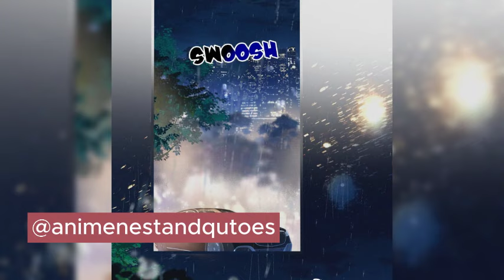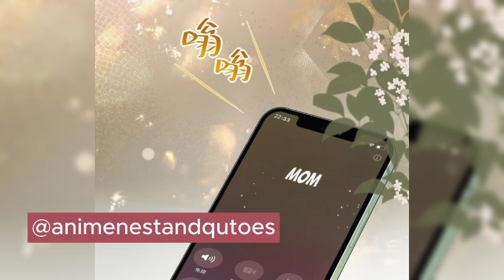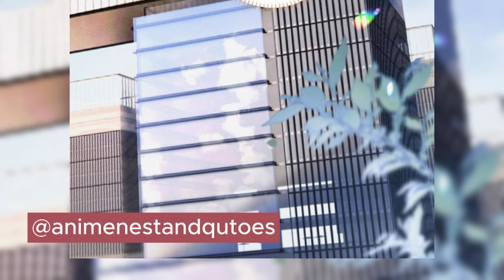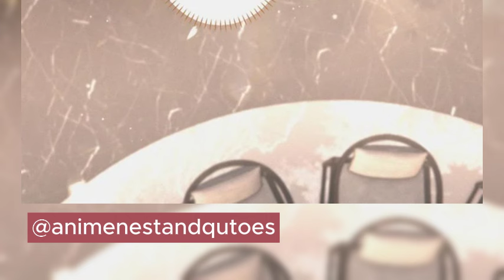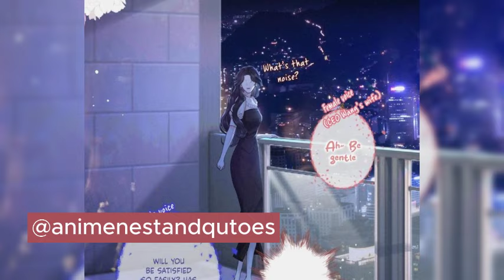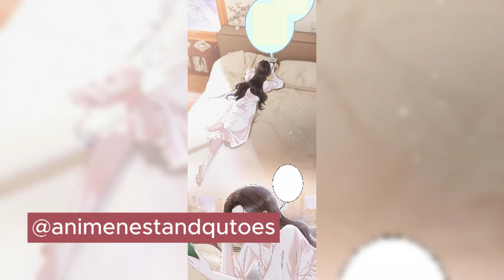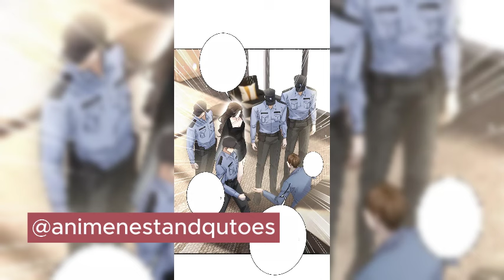She got drunk and making out in the car with Ceo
When Ji Xuan broke up with her ex, Song Zhaoli appeared just in time, as if he had foreseen it. Amidst the falling snow, Song Zhaoli leaned against the car with a cigarette in his mouth and a wicked smile: ‘Broke up?’ Ji Xuan looked up at him with a cold gaze: ‘Even if I break up, it won’t be your turn.’ Later, Ji Xuan married Song Zhaoli. Everyone thought Ji Xuan was climbing the social ladder, but only Song Zhaoli knew that he was the one who had fought through thorns and thistles to become the male lead.

credit:
Credits :
Author :
Type
 Manhwa
name Qing Mi